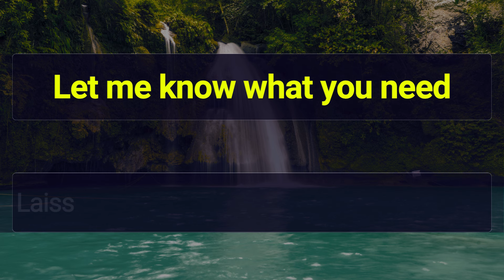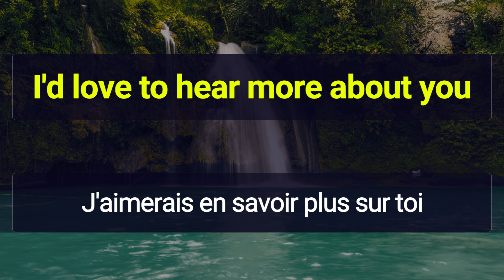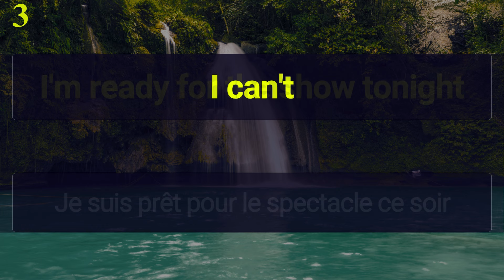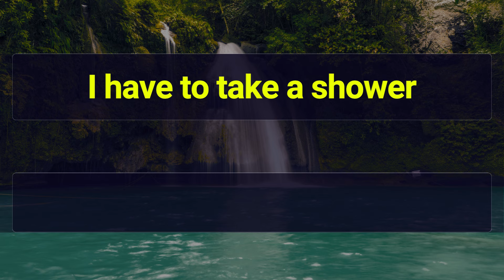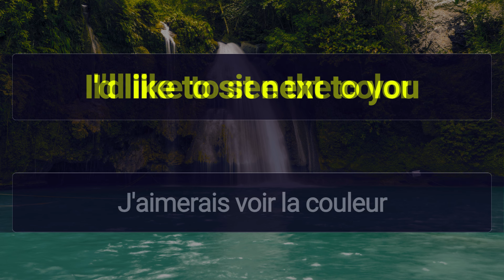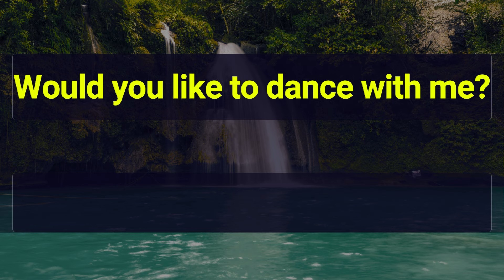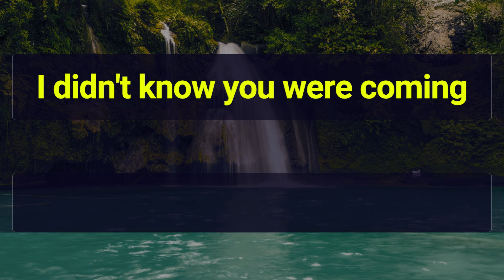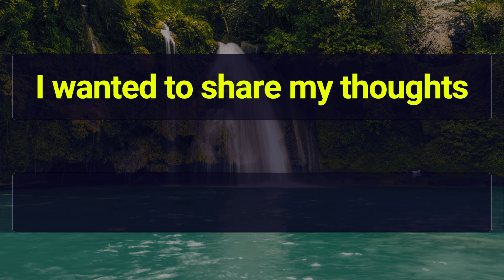Apprenez ce truc et vous parlerez l'anglais rapidement | Phrases en anglais pour debutants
Apprenez a former des phrases utiles pour parler l'anglais rapidement. Dans cette vidéo, nous allons utiliser des structures de phrases pour former beaucoup d'autres phrases pour pouvoir converser en anglais couramment.